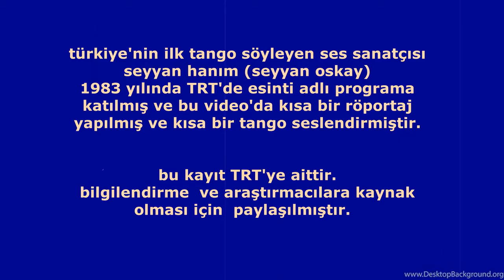SEYYAN HANIM RÖPORTAJI